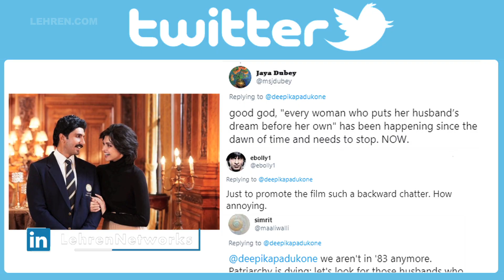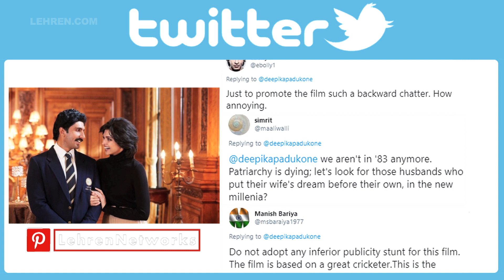Film 83 की रिलीज़ से पहले Deepika Padukone पर भड़के Fans | LehrenTV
Deepika Padukone is facing criticism from fans weeks before the release of her upcoming film '83' also starring her husband Ranveer Singh. Know the reason why fans are angry!